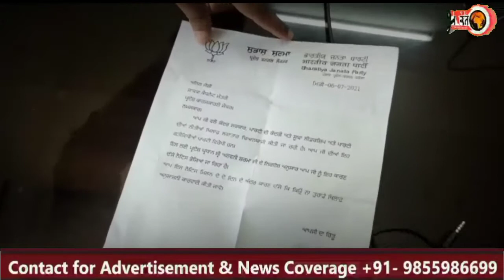BJP sent notice to former minister Anil Joshi